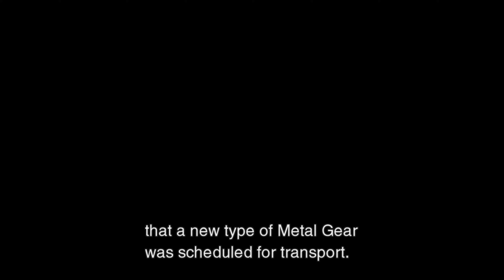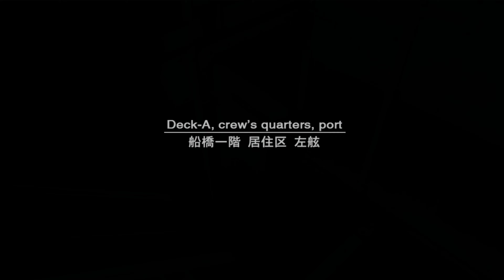Metal Gear Solid 2 HD Sons of Liberty | PlayStation 3 GamePlay